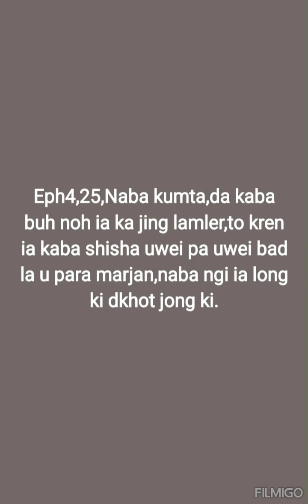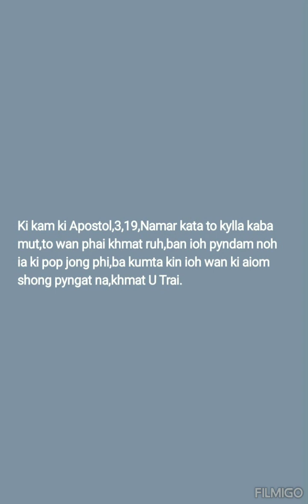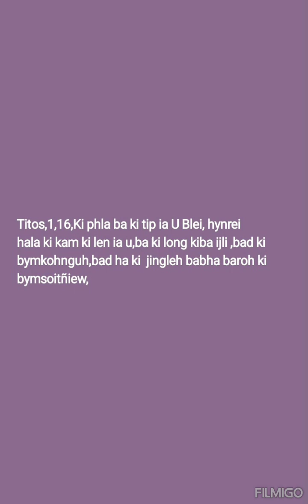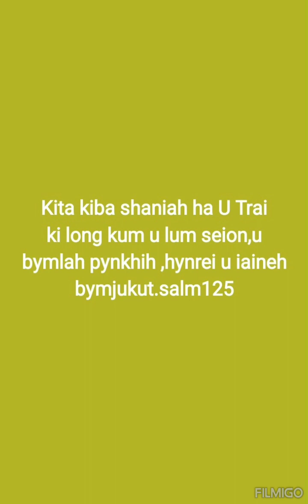Ki dkhot Naka ktien U Blei.